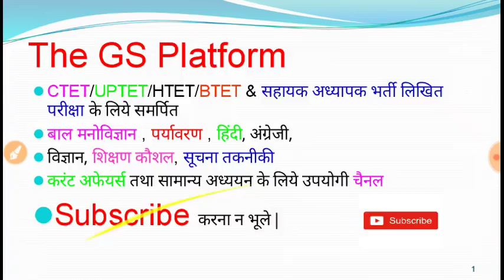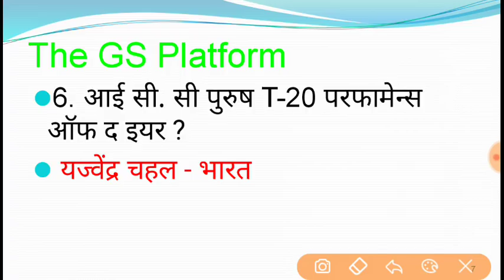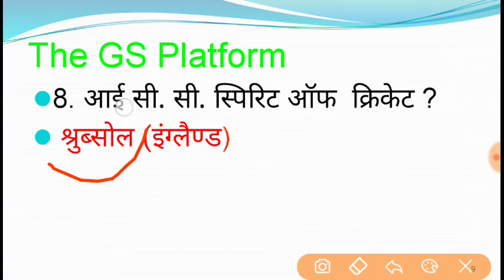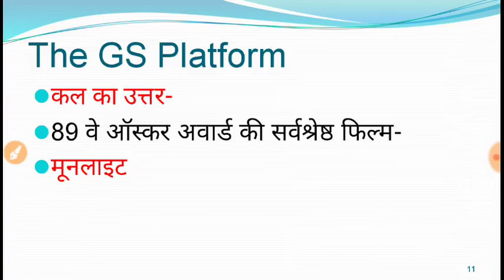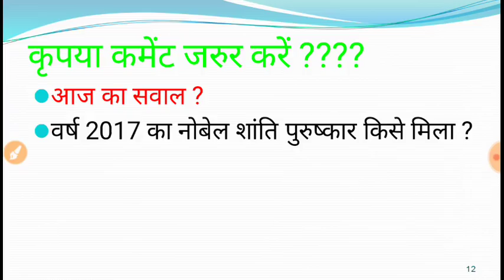Current Affairs Part - 48 | करंट अफेयर्स भाग - 48